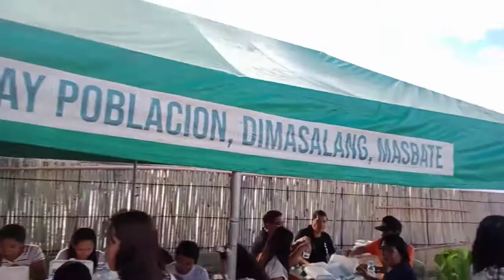May 29, 2022